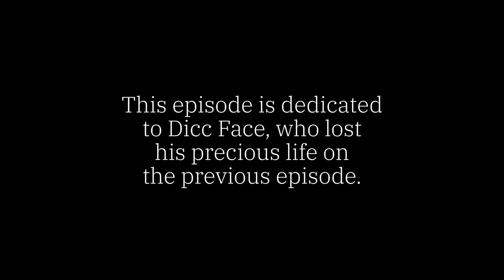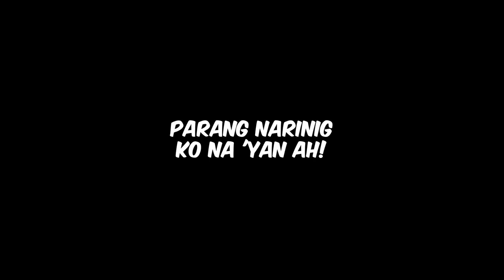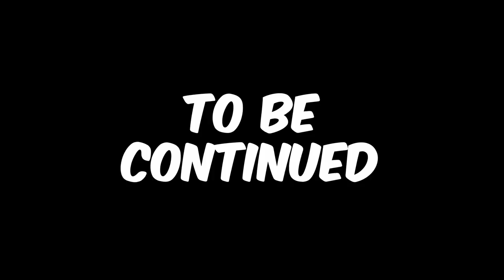PEENOISE MINECRAFT: SKYBLOCK #3 - RIP D*ccface!